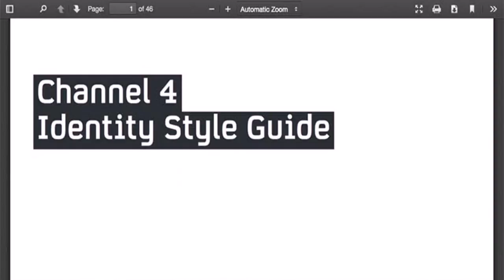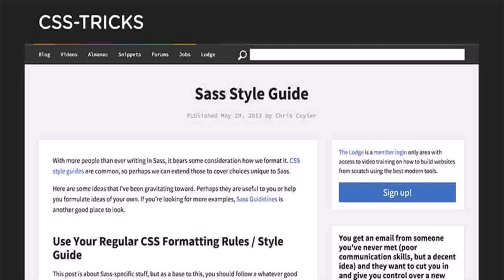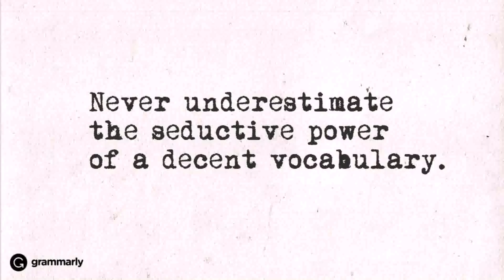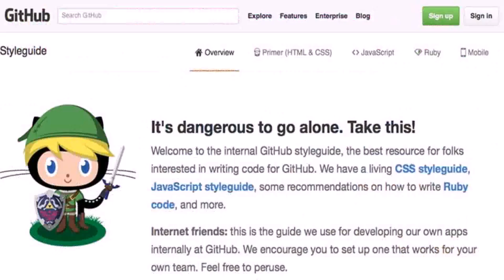Guardian House Style Guide (see description) (see description)